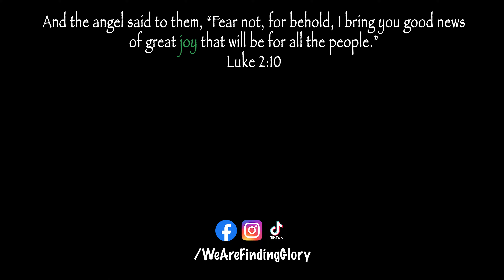TRY NOT TO LAUGH CHALLENGE | Christmas Edition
Merry Christmas!!! We just wanted to share some Christmas joy and laughter through this fun video. Hope you all have a wonderful Christmas and happy holidays!

Love,
Finding Glory